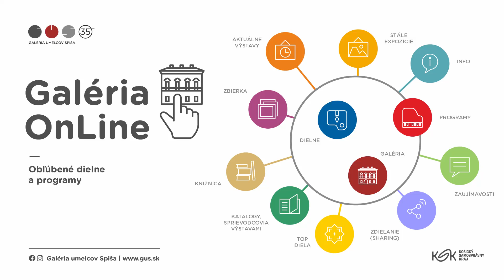Galéria umelcov Spiša: Nedeľný kreatívny ateliér - Taška Daška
Sprievodné podujatie k Noci múzeí a galérií 2022. Ateliér pre jednotlivcov aj rodiny s deťmi: darčeková taška vyzdobená potlačou a linorytom.
Lektorka: Mgr. Anna Timková - GUS.